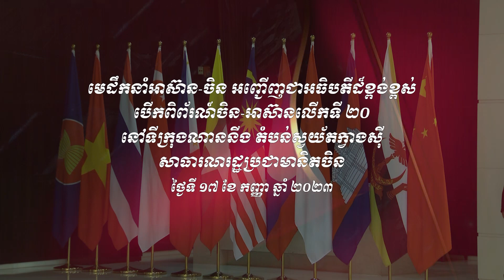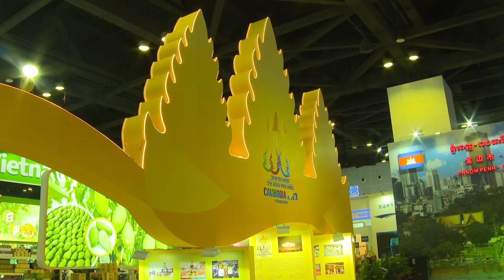មេដឹកនាំអាស៊ាន-ចិន អញ្ជើញជាអធិបតីដ៏ខ្ពង់ខ្ពស់ បើកពិព័រណ៍ចិន-អាស៊ាន លើកទី ២០ នៅទីក្រុងណាននីង